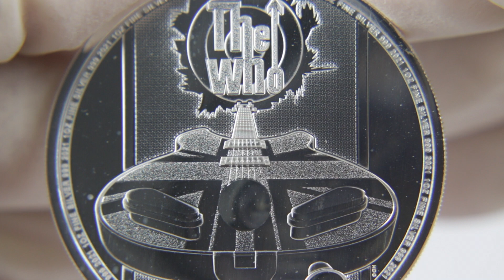The Who 1 Oz Silber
Britische Musiklegenden (4.) - The Who
1 Oz Silber - Stempelglanz

4. Ausgabe der Serie "Britische Musiklegenden"
Premium-Anlagemünze
99,9% Silber
Auflage nur 25.000 Exemplare
Lieferung in Kapsel

Die Serie Britische Musiklegenden zelebriert die größten Musiker, die das Vereinigte Königreich hervorgebracht hat. Die vierte Ausgabe ist mit The Who einer der bedeutendsten Bands der 60er und 70er Jahre gewidmet. Die Formation, die später als "The Who" weltweit Berühmtheit erlangte, entstand aus der 1959 gegründeten Schulband "The Detours" und setzte sich aus Roger Daltrey, Pete Townshend, John Entwistle und Keith Moon zusammen. Nachdem mit Werken wie der Single "I can't explain" bereits erste Erfolge verzeichnet werden konnten, gelang The Who spätestens nach Erscheinen der von Townshend geschriebenen Rockoper "Tommy" der Durchbruch. Das 1971 erschienene Album "Who's next" beinhaltete die Stücke "Baba O'Riley", "Won't Get Fooled Again" und "Behind Blue Eyes", welche bis heute zu den wohl bekanntesten Werken von The Who zählen. Die spektakulären Bühnenshows und die Angewohnheit der Bandmitglieder, ihr Equipment im Anschluss an ihre Auftritte zu zerstören, machten die Acts der Band - u.a. auf dem Woodstock-Festival 1969 - unvergesslich. Das Motiv der Münze zeigt ikonische Symbole, die mit der Band in Verbindung stehen - eine Union-Flagge, das Mod-Logo und eine Rickenbacker-Gitarre in Form eines Flippertisches. Die Rückseite zeigt das Porträt von Königin Elizabeth II sowie den Nennwert "2 Pounds". Die limitierte Premium-Anlagemünze wurde von der Royal Mint aus einer Unze 99,9% Silber geprägt. Die Lieferung erfolgt in einer schützenden Kapsel.

British Music Legends (4.) - The Who
1 Oz Silver - Uncirculated

4th Issue from the series "British Music Legends"
Premium Bullion Coin
99.9% Silver
Mintage only 25,000 pieces
Delivery in Capsule

The Series British Music Legends celebrates the music legends of Great Britain. The fourth release is dedicated to The Who, one of the most important and influential bands of the 60s and 70s. The formation, which later achieved worldwide fame as "The Who", emerged from the school band "The Detours", formed in 1959, and was composed of Roger Daltrey, Pete Townshend, John Entwistle and Keith Moon. After the first successes with works such as the single "I can't explain", The Who achieved their breakthrough at the latest after the release of the rock opera "Tommy", written by Townshend. The album "Who's next", released in 1971, included the songs "Baba O'Riley", "Won't Get Fooled Again" and "Behind Blue Eyes", which are among the most famous works of The Who. The spectacular stage shows, as well as the band members' habit of destroying their equipment following their performances, made the band's acts - including at the 1969 Woodstock Festival - unforgettable. The motive of the coin features iconic symbols associated with the band - a Union flag, the mod logo and a Rickenbacker guitar in the shape of a pinball table. The reverse features the portrait of Queen Elizabeth II and the denomination "2 Pounds". The limited silver bullion coin was struck by the Royal Mint from one ounce of 99.9% silver and is delivered in a protective capsule.